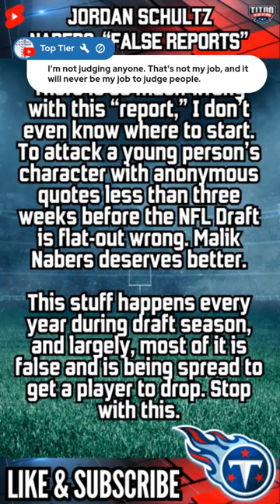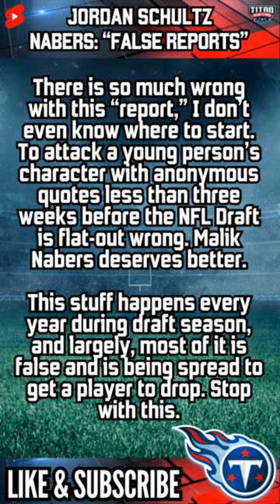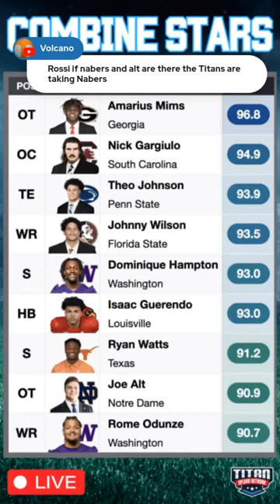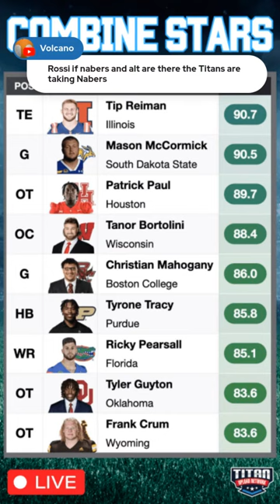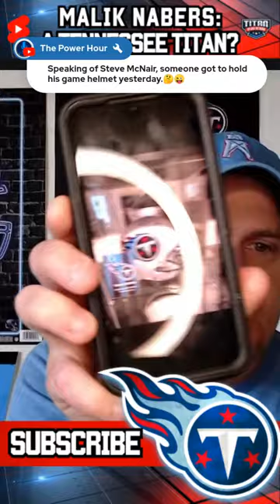Malik Nabers to VISIT the Tennessee Titans! | Characters issues, fact or fiction?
Malik Nabers is among the list of 30 players to visit the Tennessee Titans. Does Brian Callahan see him as the next Jamar Chace and is he target #1 for the Titans in the upcoming NFL Draft? Also, character reports have came out online, are they fact or fiction! Join us LIVE to discuss it all!

(MEMBERSHIP OPTION) @titanuploadnetwork

🏈 / titansrossi   (TITANS ROSSI)

🏈 / @titans4life347   (TITANS 4 LIFE)

🏈 / @thepowerhour615   (The Power Hour)

🏈 / @titanstimepodcast   (Titans Time Podcast)

FOLLOW THE NETWORK: / titanupnetwork